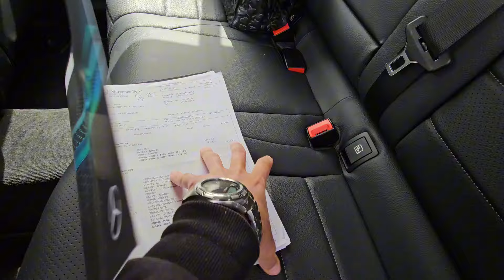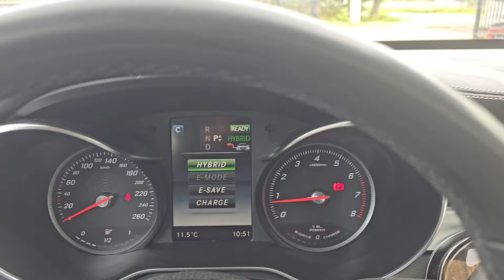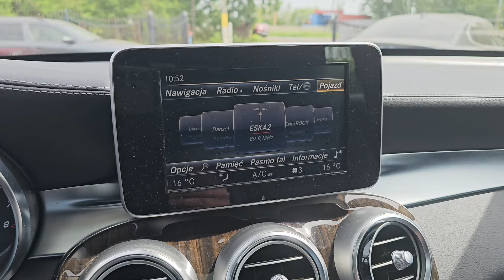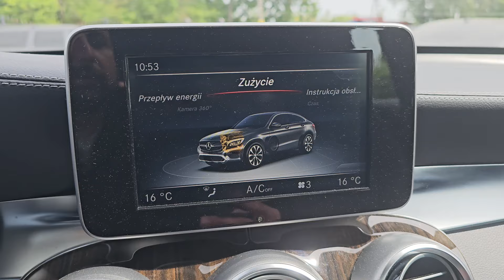MERCEDES GLC 350E COUPE ✅️ 2017 ✅️ PLUG-IN ✅️ 106000km ✅️ 327KM ✅️ SZWECJA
Szukasz podobnego ? Sprowadzimy go dla Ciebie na zamówienie ze Szwecji, zapraszamy na naszą stronę internetową